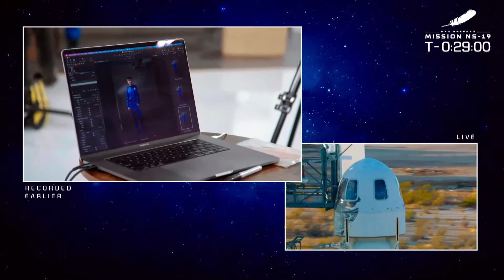Watch Michael Strahan board New Shepard-19 crew capsule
See Michael Strahan and crew board Rivian EVs to the launchpad, board the New Shepard-19 rocket and get ready to head to space.